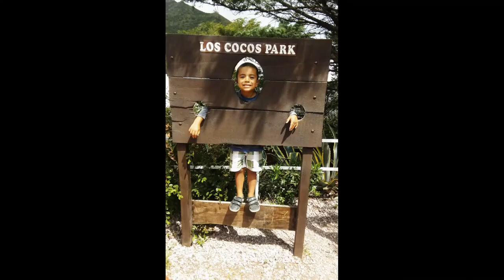Moro - mini video trailer